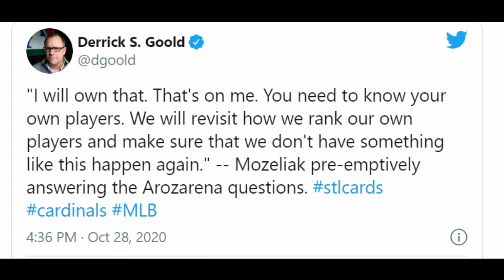EPISODE 10 - Discussion Pod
PJ, Matt, and Michael talk about the odd decision to pull Blake Snell in game 6 of the World Series, their interview with Corey Riggs, GM's owning mistakes, odd trades in sports history, and more!